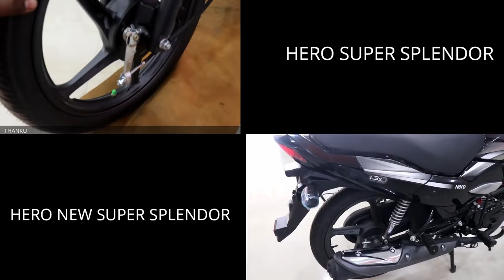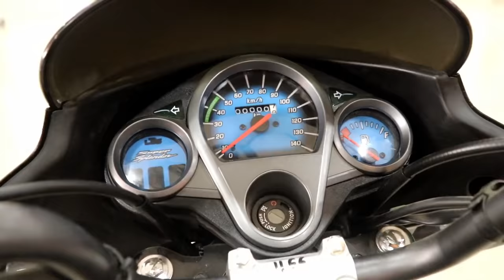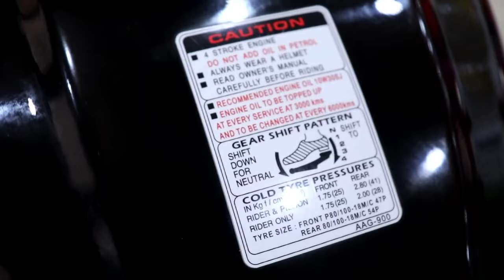Hero Super Splendor (Herizontal engine) VS Hero New Super Splendor (Vertical Engine) 2019 || Hindi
NAMSKAR DOSTO SWAGAT HAI APKA NEW VIDEO ME AAJ KI IS VIDEO ME HM BAT KR RHE HAI NEW SUPER SPLENDOR VS SUPER SPLENDOR KE BARE ME || HME UMMID HAI KI YE VIDEO APKO PASAND AAEGI||

THANKU